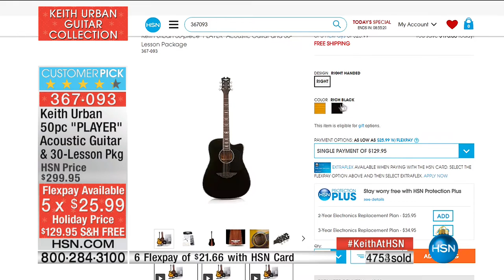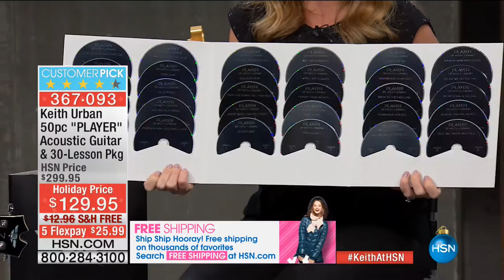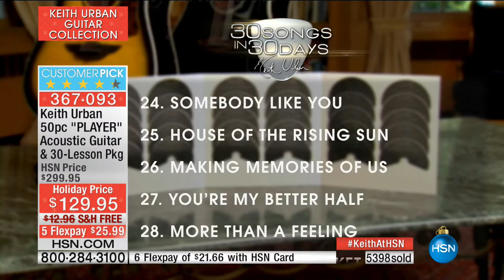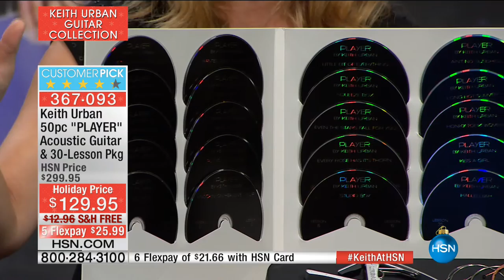HSN | Keith Urban Guitar Collection 11.27.2016 - 03 PM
HSN-exclusive, limited-edition, Guitar Collection from country artist Keith Urban.